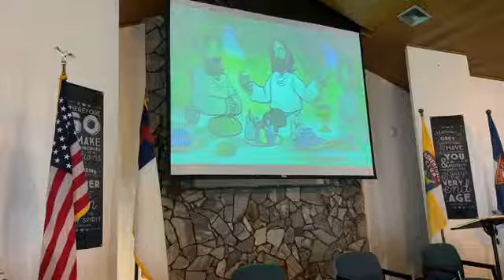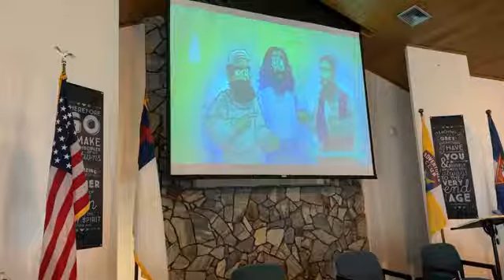Worship Service | May 21, 2022 | Lord's Supper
We want to say thank you for the prayers and support of us and our families! We are truly humbled and thankful for our church family and feel blessed to be called to serve together.  ~Pastor Amado & Jane Luzbet